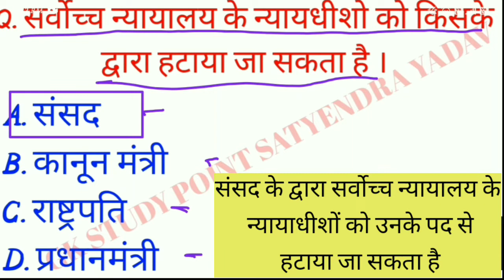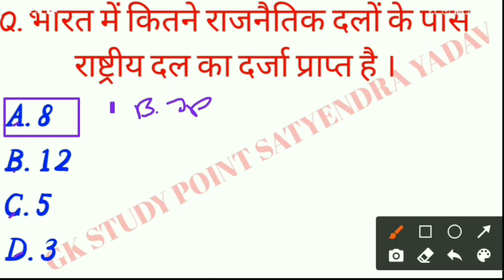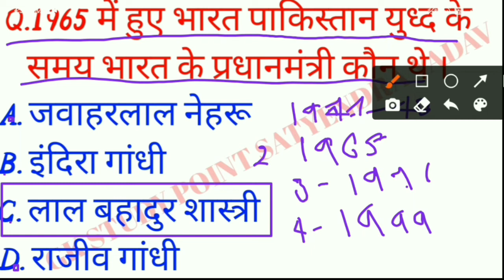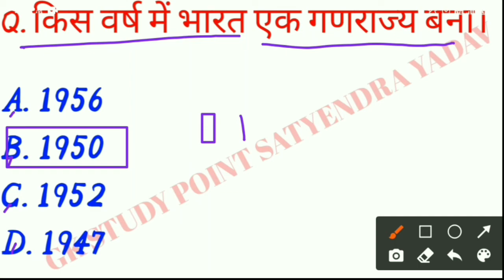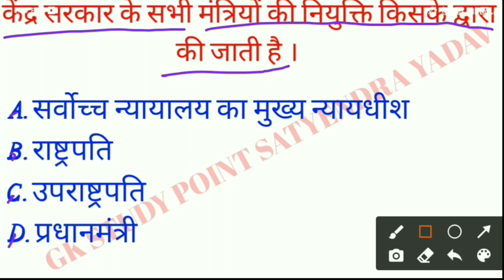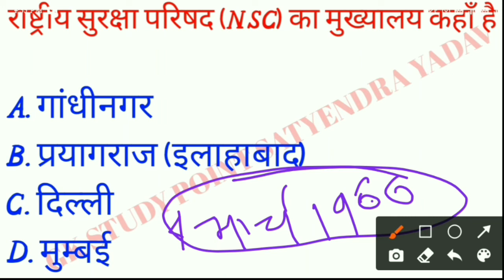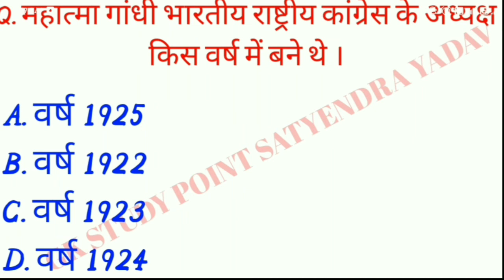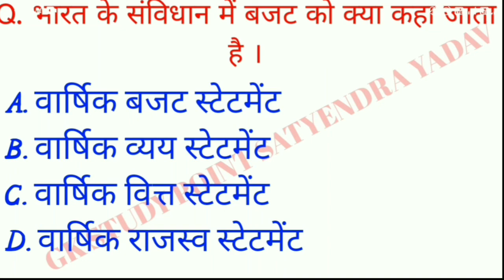Indian polity |objective type questions|for all examination|by GK STUDY POINT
Dear viewer...
You are very very most welcome to my YouTube platform_🙏

Indian polity
Indian polity objective questions
Indian polity objective type questions